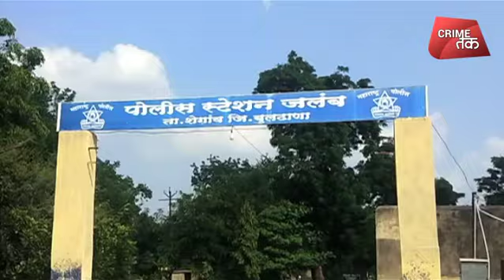पुलिस का नागिन डांस देखा है? नहीं देखा तो क्राइम तक पर देखिए| Crime Tak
कोर्ट ने साफ कहा है कि गणेश विसर्जन जुलूस में डीजे नहीं बजेगा... लेकिन पुलिसवालों ने इसकी कोई परवाह नहीं की... यहां के जलंब पुलिस स्टेशन में गणपति की स्थापना की गई थी... जब विसर्जन का जुलूस निकला तो उसमें पुलिसवालों ने डीजे की धुन पर खूब ठुमके लगाए... वीडियो वायरल हुआ तो लोगों ने पुलिसवालों पर कार्रवाई की मांग की... लेकिन पुलिस का कहना है कि डीजे की आवाज 48 डेसिबल थी... इसलिए कोई कानून नहीं टूटा है...